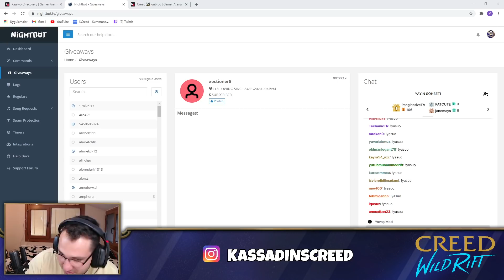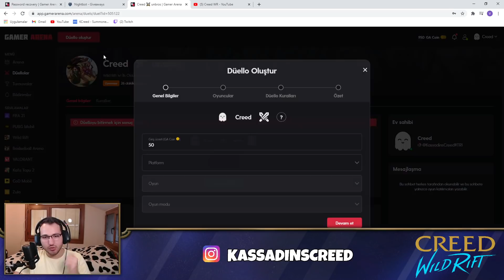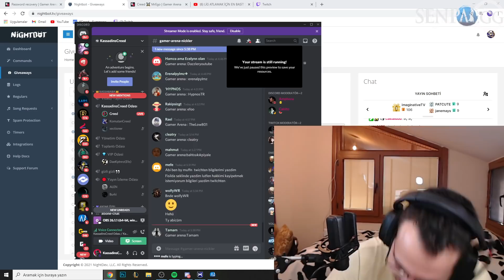Wild Rift: Bana Meydan Okuyan Çocuk Kamera Açtı 🤪 | ELMAS'TAN GÜMÜŞE 1vs1 | LoL Wild Rift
Herkese merhaba! Ben KassadinsCreed, Vahit. 24 yaşındayım. Sezon 1'den beri aralıklı olarak LoL oynuyorum. Sezon 6'dan beri Challenger'ım ve sezon 7,8 ve  9'da uzun süre boyunca TR Challenger 1. si kaldım. Bu kanalda da Wild Rift oynayıp gerek öğretici gerek eğlenceli içerikler ile karşınızda olacağım.